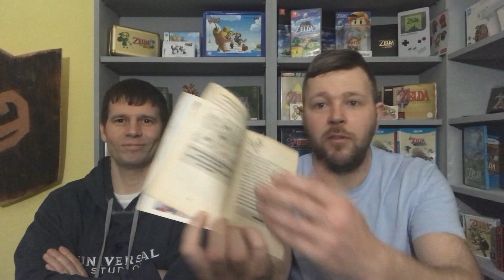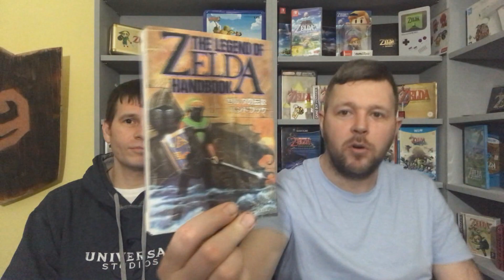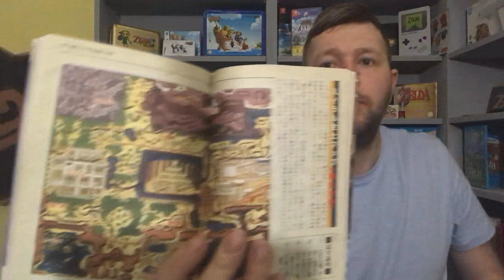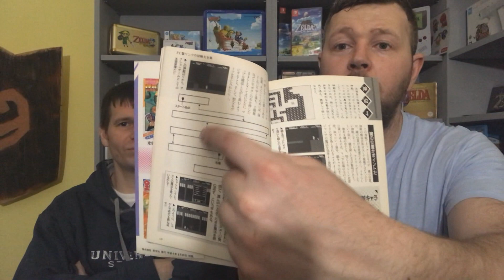Pick ups & banter - Leeds 1st February - Retro games fair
our pick ups & a bit of banter about our day